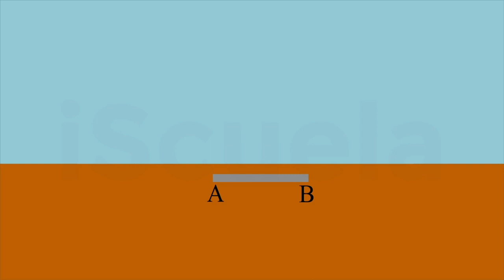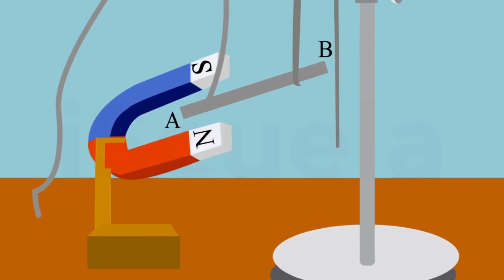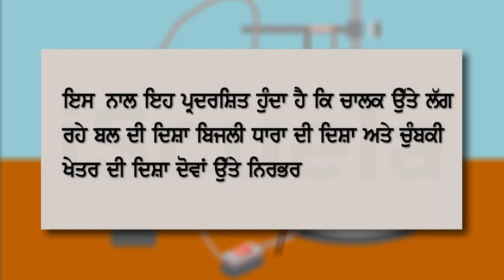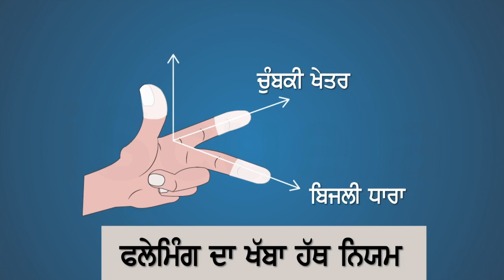PB | Class 10 | Science | Chapter 13 | Bijli Dhara de Chumbki Prabhav_05 (PSEB)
Chapter 13 of Class 10 Science in the PSEB curriculum is titled "Bijli Dhara de Chumbki Prabhav_04", which translates to "Electric Charge and Its Effects". This chapter covers various topics related to electric charge, including types of charges, methods of charging, Coulomb's law, electric field, and electric potential.

Electric charge is a fundamental property of matter, and it plays a crucial role in many natural phenomena and technological applications. The chapter explores the properties and behavior of electric charges and their interaction with other charges and fields. It also covers some basic concepts related to electric circuits and devices.